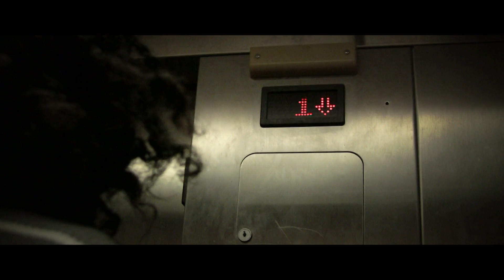Match Action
Just a project we're doing in video production class.
it's kinda cool